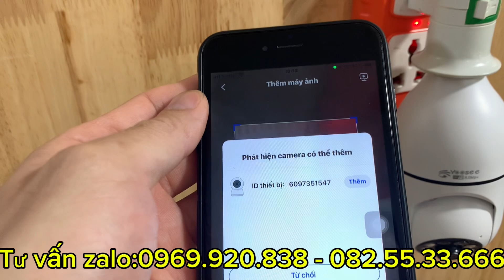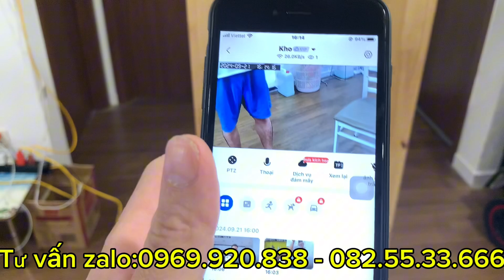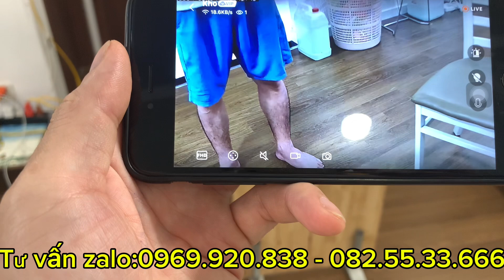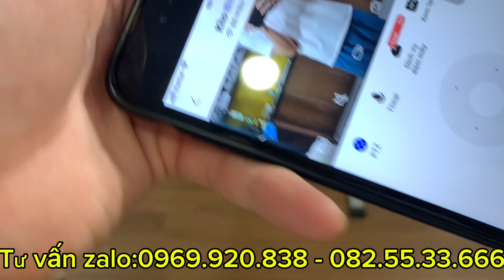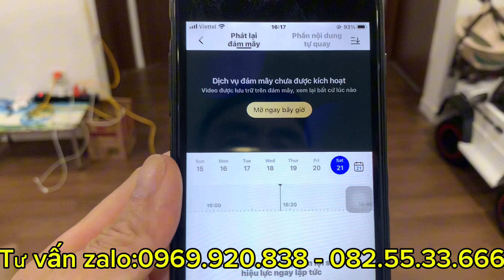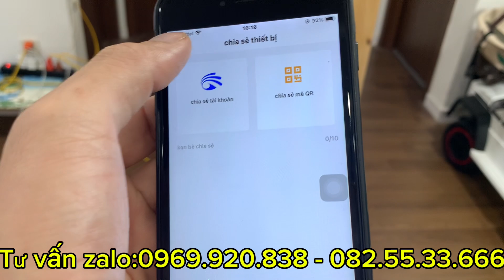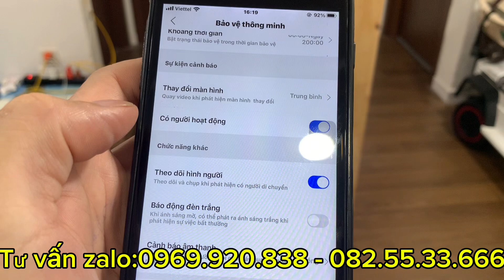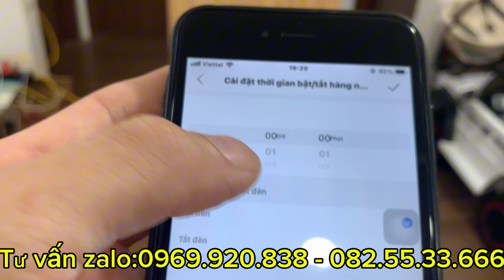Camera Bóng Đèn Yoosee 8.0 MPX Xoay 360 ĐỘ Chỉ 299K | Cameraquaylen 360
Chức năng chi tiết
QUAY 360 ĐỘ
Camera có thể quay 360 độ ngang, 120 độ dọc giúp quan sát một cách toàn diện không gian nhà bạn
HÌNH ẢNH SẮC NÉT FULL HD
Với độ phân giải HD 1920P x 1080P cho hình ảnh rất sắc nét. Camera được trang bị ống kính 2.8mm cho góc nhìn rộng và mắt camera với chip xử lý hình ảnh thế hệ mới cho hình ảnh sắc nét chuẩn HD.
NGHE ĐƯỢC ÂM THANH
Không chỉ truyền hình ảnh mà camera được tích hợp mic có thể nghe được cả âm thanh rất rõ ràng trong phạm vi rộng.
ĐÀM THOẠI 2 CHIỀU
KẾT NỐI KHÔNG DÂY WIFI
Với 3 Anten thu/phát song Wifi Camera có thể kết nối ổn định. Bắt sóng cực khỏe, truy cập mượt mà.
DỄ SỬ DỤNG – DỄ CÀI ĐẶT
Điểm vượt trội của Camera YooSee chính là đã được tối giản việc cài đặt. bất cứ ai cũng có thể cài đặt và sử dụng mà không cần phải biết  nhiều về Công nghệ. Mọi thao tác đều được thục hiện điện thoại một cách đơn giản.
CẢM BIẾN HỒNG NGOẠI XEM ĐÊM
Camera được  tích hợp đèn microLed hồng ngoài giúp quan sát vào ban đêm rất rõ nét. Hồng ngoại Cảm biến tự động.
XEM LẠI VIDEO
Camera tích hợp khe cắm thẻ nhớ micro SD có thể xem lại video dễ dàng trên điện thoại. Hỗ trợ thẻ nhớ dung lượng cao giúp thời gian xem lại được lâu hơn.
GIÁM SÁT MỌI LÚC- MỌI NƠI
Camera được sử dụng công nghệ cloud điện toán đám mây, bạn có thể theo dõi ở bất kỳ nơi đâu.
BÁO ĐỘNG
Chức năng phát hiện chuyển động, camera có thể phát hiện và cảnh báo đến điện thoại. Đồng thời hú còi báo động giúp bạn an tâm hơn.
*** Xem thêm các sản phẩm Camera siêu Nhỏ Quay L é n khác của Kênh tại đây:

 Chuyên Camera Quay L é n Nguỵ Trang Các Loại và Camera Giám Sát , Máy Nghe Lén, Thiết Bị Định Vị
•Hà Nội: 68 Cầu giấy,  Phường Quan Hoa, Cầu Giấy, Hà Nội
 (Vui lòng gọi trước khi đến, cảm ơn)
Ship hàng toàn quốc - Nhận hàng trong vòng 48-72h